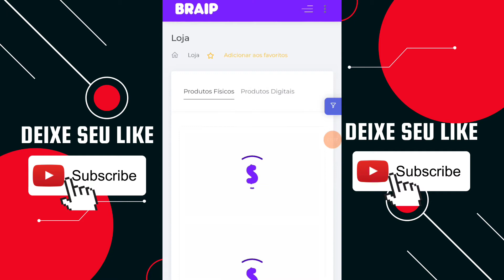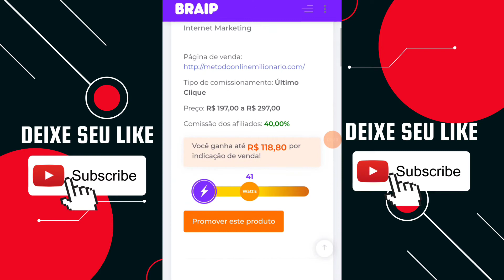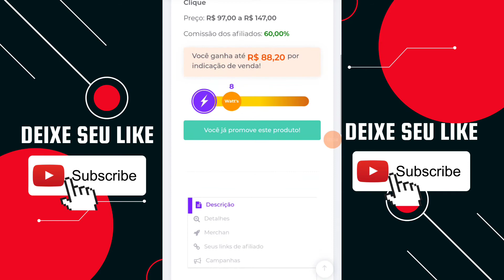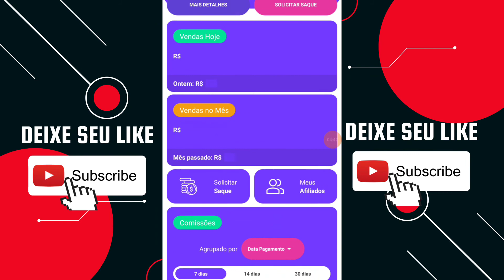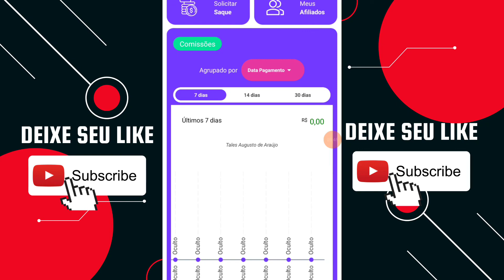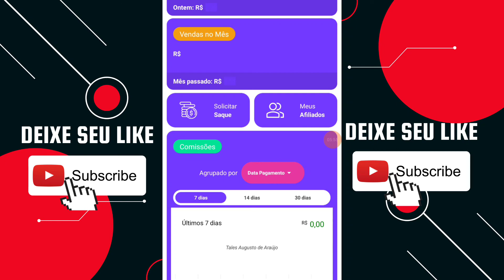Nova plataforma de afiliados em 2022? Conheça a BRAIP e veja como ganhar dinheiro ?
Galera apresento a vocês uma nova plataforma de afiliados concorrente da Eduzz , Monetizar e Hotmart é a BRAIP é uma plataforma que já está alguns anos no mercado com vários produtores.

Como ganhar dinheiro com a Braiip?